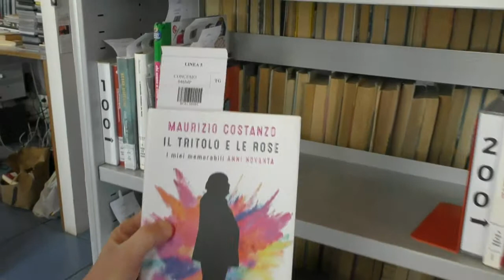Prenotazioni self-service in Biblioteca: preparazione scaffale